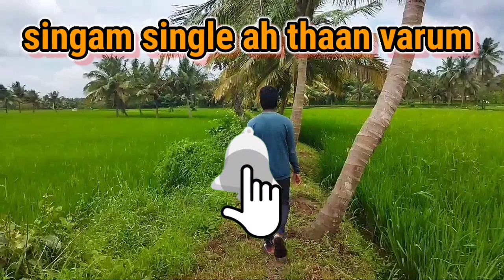kutty story || Anger is not a solution || madhan gowri teaches Tamil | singam single ah thaan varum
A story teach you how to control your anger and become a perfect citizen in the society. Anger is a like a mirror which reflects you back in your life.

kutty story || cheating is not a solution || Tamil || singam single ah thaan varum

Like (if u like)
Comment(if u have suggestions)
Share (if you feel good)

In our channel there is only two people you and me

stay with us for kutty story